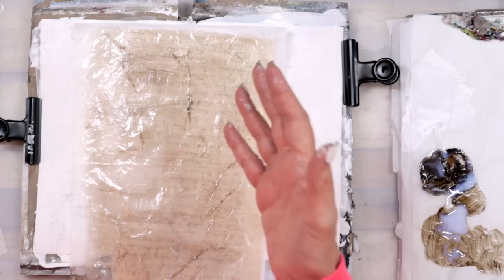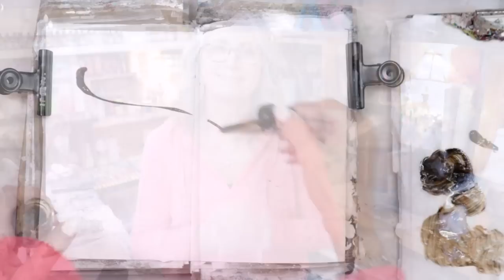Courage easy journal page 4-30-23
Lessons in art become lessons in life.  Join me in creating this lively journal page where I share about being courageous and taking it one step at a time.

Become an insider and get all kinds of inspiration and in-depth techniques ```Mixed Media Insider Membership